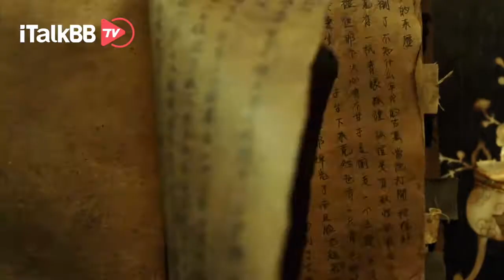毛晓彤 朱一龙《重启之极海听雷第一季》iTalkBB TV 最新上映 追剧日历火速送达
重启之极海听雷 棋局的最终，黄雀在后注视一切！阴谋的重点，血火交战才能解决！金水涅槃，重生对抗，精彩待续！勇敢探索人生奇景，热血奔赴未知旅途～追剧日历火速送达！一起和iTalkBB TV开启追剧模式吧！